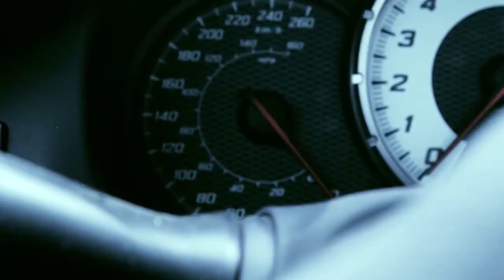Sony - Short Teaser Rebrand Video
A short video rebranding Sony as a car manufacturer.